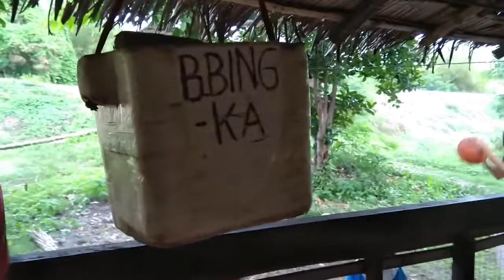You are not a Filipino if You don't Eat Balut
Saang dako man kayo naruroon, mapa-Timog, Silangan, Habagat at Kanluran at alam kong napakalayo at napakahirap ang inyong pinagdaanan. Pitong Bundok ang inyong nilakbay, Lion Tigre ang iyong kaaway, ngunit sinikap nyong malampasan ang lahat na iyan makarating lamang dito sa aking munting Tahanan.
Salamat muli sa inyong pagdalaw.
Kung bago pa lamang kayo saking tahanan at kung hindi nyo pa napindot ang subscribe button na yan pindutin nyo na po at isabay nyo na rin  ang notification bell upang sa ganon kayo ay ma-notify kung sakaling ako ay may bagong  upload na nais iparating sa mga taong nagmamahal sa akin.

Please add me to your Facebook account so we can help you with your WH and give you some important tips, same name Vikbarz Migo.

My Channel is only to promote Love, Peace and Joy including Honesty. Properity & Success is for Everyone who Work Hard in every asfect of their Lives.

2020 - Let's Start Doing the Good Thing & Stop Doing the Bad Thing.